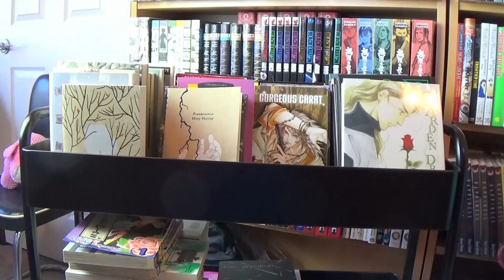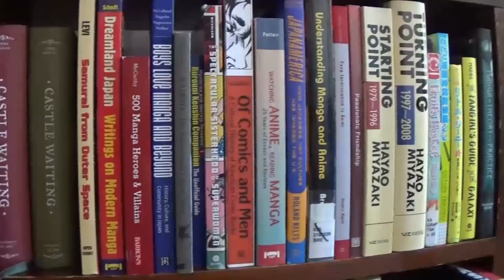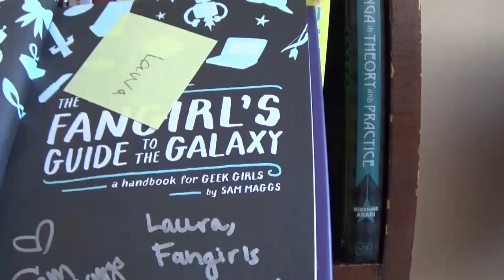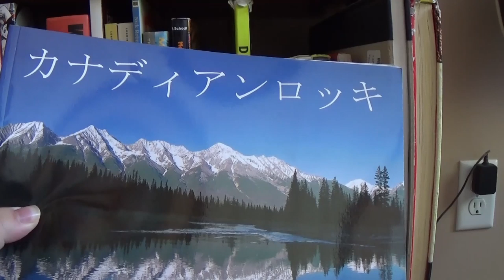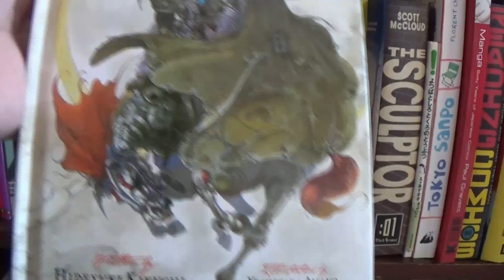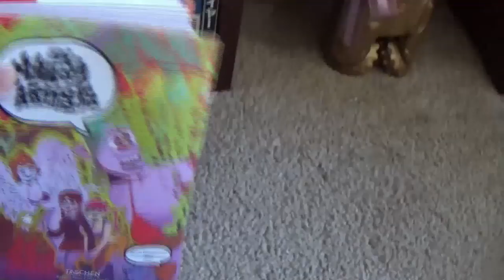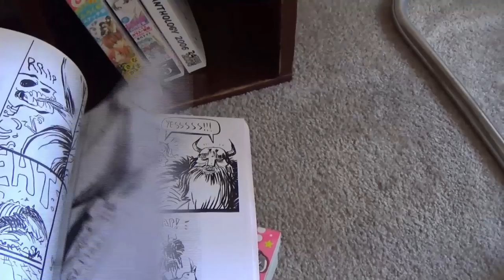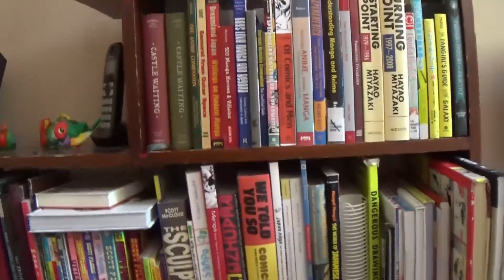My Manga Collection Tour | 2K Subs Special : PART 1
It's my most requested video! I hope you enjoy! More coming soon!

Watch the entire collection in order.

I share this collection with my sister.

ATTRIBUTIONS:
Video: Intro
iStock.com/Serhii Bilyk
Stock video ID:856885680